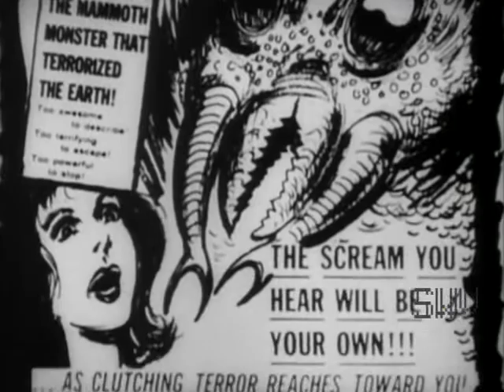The Crawling Thing & Creature Of Evil - Trailer